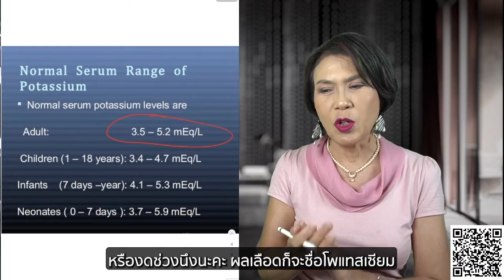ผัก ที่แนะนำ PKD โรคถุงน้ำในไต ทานได้